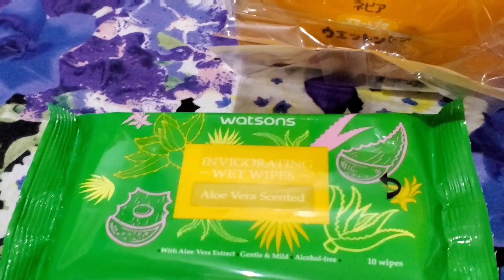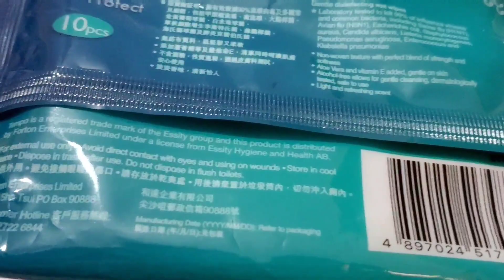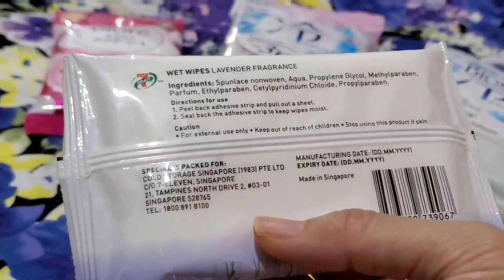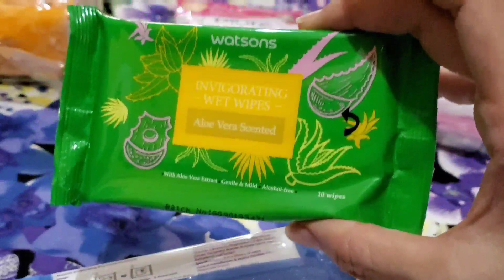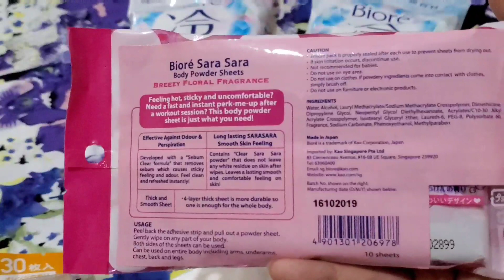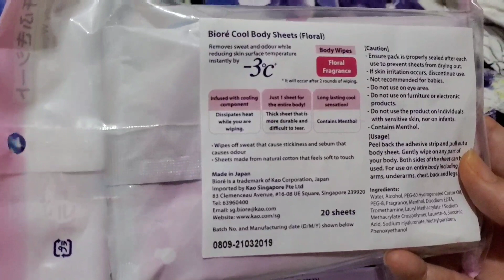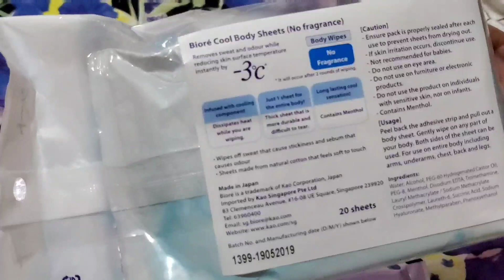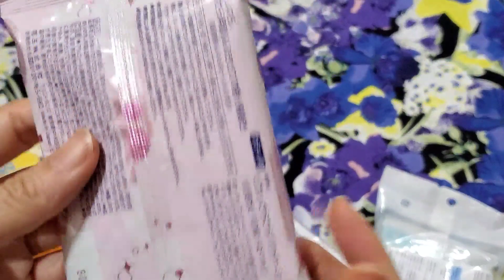Shopping Haul - Anti Bacterial Wet Wipes & Biore Cooling Body Wipes